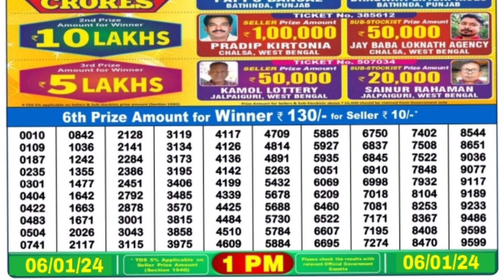January 6, 2024